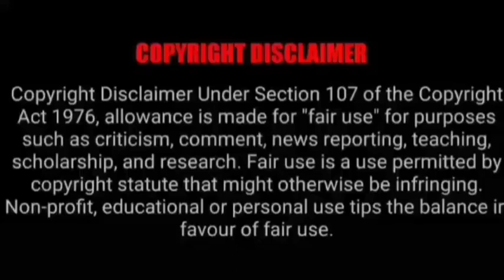ASMR EATING SPICY EGG CURRY, CHICKEN LEG CURRY, MUTTON CURRY |BEST INDIAN FOOD MUKBANG|Foodie India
ASMR EATING SPICY EGG CURRY, CHICKEN LEG CURRY, MUTTON CURRY |BEST INDIAN FOOD MUKBANG|Foodie India. Mukbangers Eating Indian Food. Asmr Eating Indian Food. Best Indian Food Asmr. Best Indian Food Mukbang.

Credit-